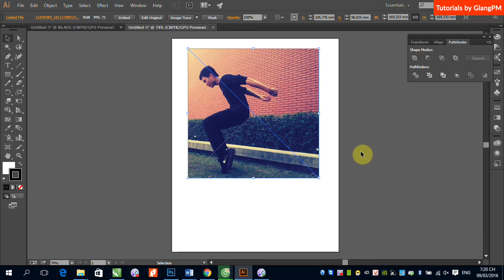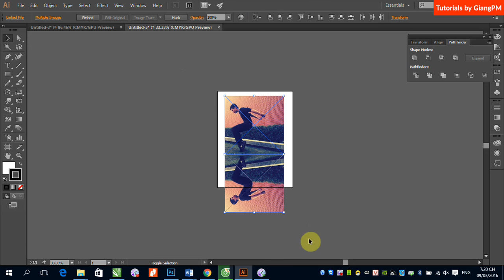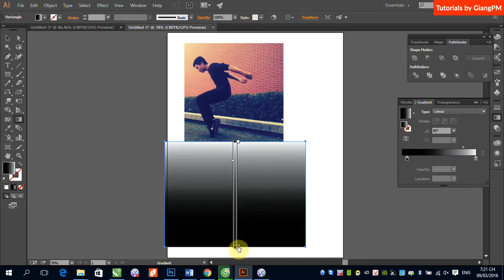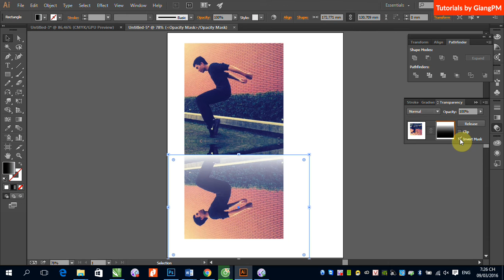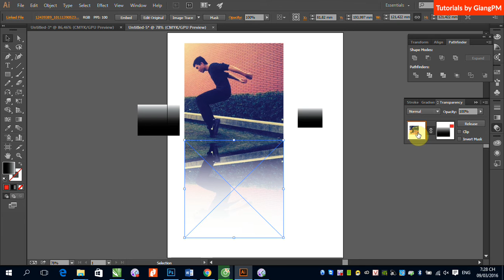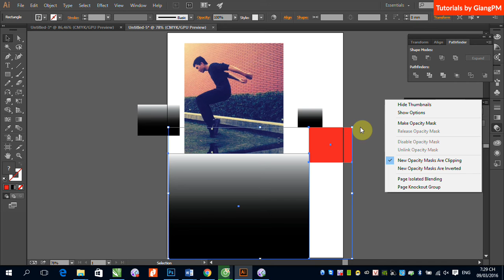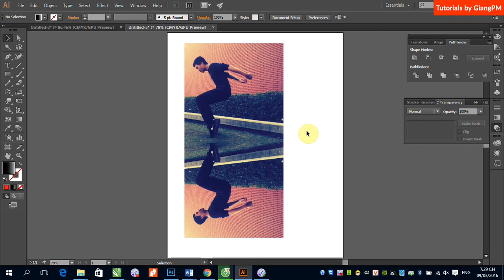B5 2 Tạo Gradient Mask trong Illustrator